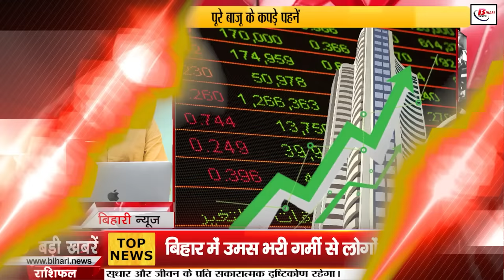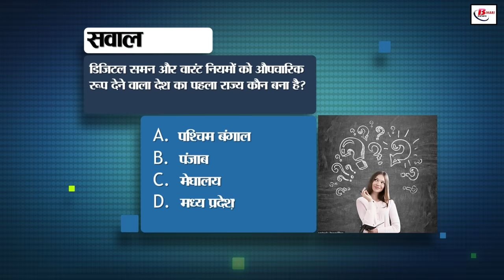Bihar News Live Samachar of 24th August 2024.Land survey in Bihar,Bihar Board Matric Exam 2005.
Bihar News Live Samachar of 24th August  2024.Land survey in Bihar,Rojgar mela in Bihar,Weather of Bihar,Patna High court,Bihar Board Matric Exam
1. IBPS extended the last date of application for PO and SO posts

2. If any officer or staff demands bribe for land survey, then complain on this number and email

3. New scheme of State Tourism Department: A new tourist spot will be developed in every block

4. High Court's strict instructions on toilet cleanliness: Two weeks time to submit the report

5. Bihar Board extended the date of registration for matriculation examination

6. Now rail travel will be easy, all information will be available four hours before the train departs

7. Additional responsibility given to the officials of Education Department

8. RBI's new rules will get rid of the hassle of frequent recharge, know how?

9. Golden opportunity for unemployed youth who have passed intermediate

10. Today in Bihar tourism we will talk about Khagaria

11. Dream of air service in Purnia is coming true: Nitish Kumar's high level meeting today

12. Now policemen who are victims of accident will get benefit up to 2.30 crores

13. Improvement in the field of education in Bihar: Financial accounts of universities will be fully reviewed

14. Patna High Court has fixed the date of next hearing on shortage of pharmacists on 6th September

15. Charge sheet filed in Bihar constable recruitment exam paper leak case, names of many famous people included

16. Getting confirmed seat in trains has become difficult!

17. People will get relief from the humid heat in Bihar

18. Shatrughan Sinha dismissed the rumors about the marriage of daughter Sonakshi and Zaheer

19. Shivraj Singh Chauhan said - good quality seeds will be made available to the farmers

20. MLA Ritlal Yadav came to the rescue of his brother, said - we did not give such values ​​to our brother

21. Rohit Sharma is not ready to stop even after five IPL trophies

22. Today's date is recorded in the history of India for many reasons

23. Increased demand for AI talent in India: Claim made in the report

24. Shares closed with a slight increase yesterday, Tata Motors shares rise

25. Tiger dies in Bagaha Valmiki Tiger Reserve

26. Another express train will run from Muzaffarpur to Anand Vihar Terminal

27. CM Nitish handed over big responsibility to party leaders, JDU in-charges appointed in many states of the country